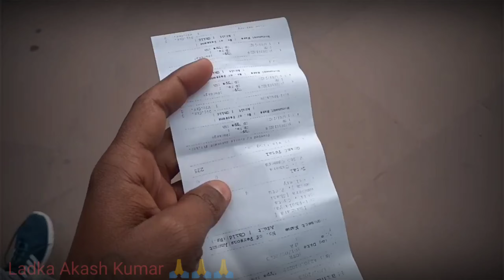बड़े इमामबाड़े की vlog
बड़े इमामबाड़े की वीडियो।। लखनऊ का बड़ा इमामबाड़ा की वीडियो।।Ladka Akash Kumar

लखनऊ के इमामबाड़ा की वीडियो
Bada imambara ki video Lucknow
Bada imambara Lucknow mein hai
Ladka ka Kumar ke imambade ki video
Ladka Aakash Kumar ghantaghar ki video
Ladka Aakash Kumar ke naye sal ki video
Ladka Aakash Kumar ki nai sal ki 2033
ki video
Aakash ke new year ke
viral trending video
gajab video viral
funnyvideo shortvideoLadka Aakash Kumar ke videoBada imambara ke video blockAkash ka block imambaraAakash hasinapur imambara ki videoAakash hasnapur ghantaghar ki videoandha bahra ke video2030 block